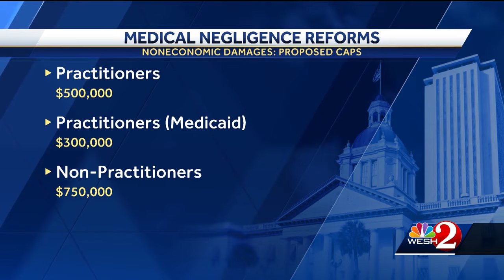Amendment to repeal Florida's 'Free Kill' law includes proposed caps on noneconomic damages